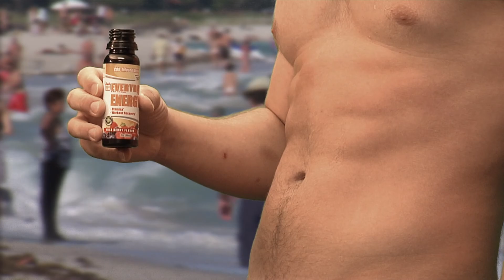My Everyday Needs6